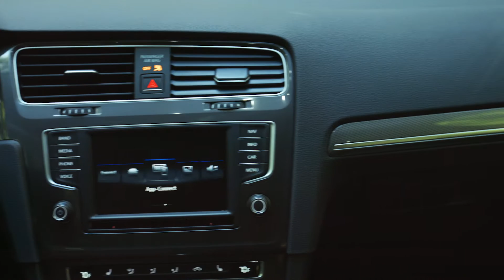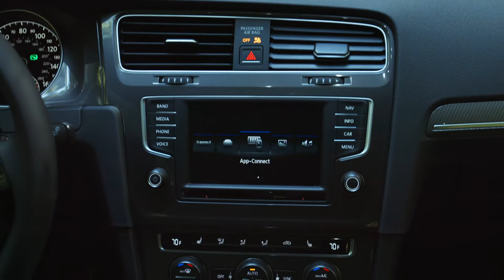2017 Golf Alltrack B-Roll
Static shots